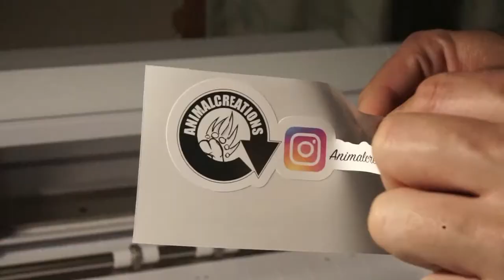Creating Art Through Nature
Sean Michael is the founder and creator of Animal Creations, an online graphic design company. He produces stickers and acrylic paintings right out of his studio. Sean shares his journey of finding inspiration through his surroundings in Northern New Hampshire.

Produced by Sara Conti '22